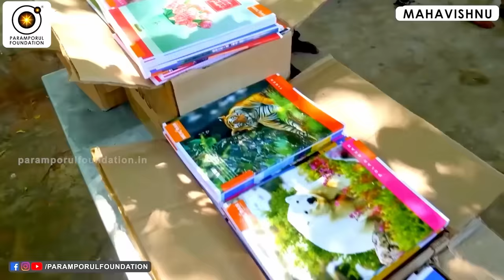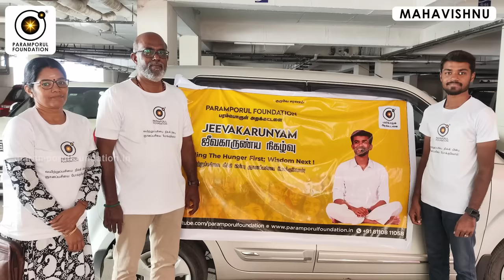மனோலயம்,மனோநாசம்,ஜீவசமாதி என்றால் என்ன? | "Exploring the Flowing Mind How the Mind Defies Death.